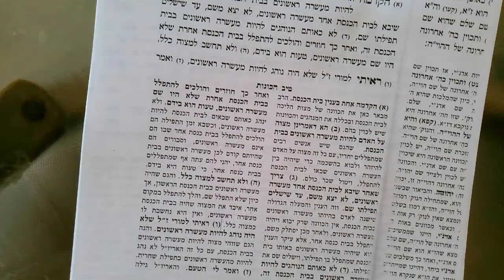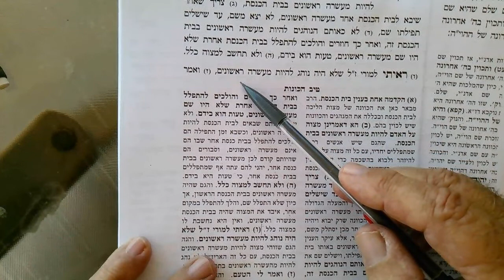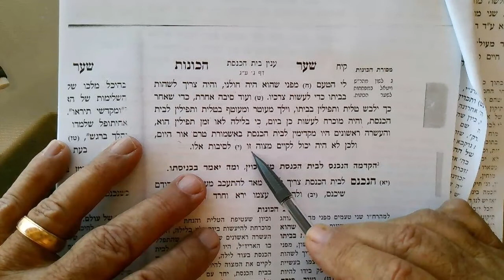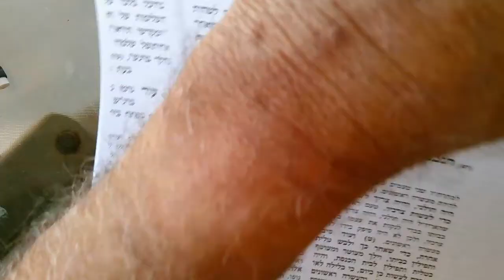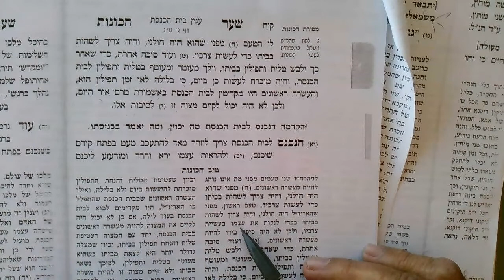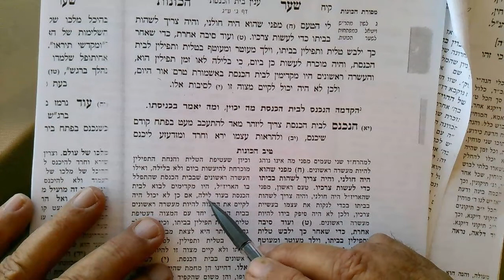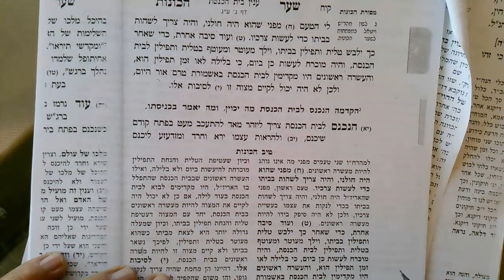ARI Morning Drushot Tzfat balcony 3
Kavanot...entering the synagogue